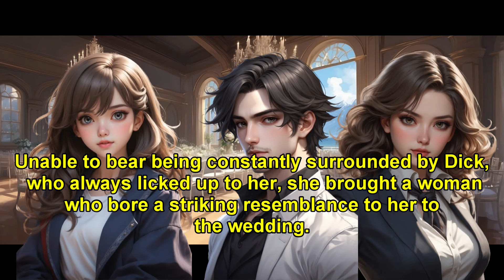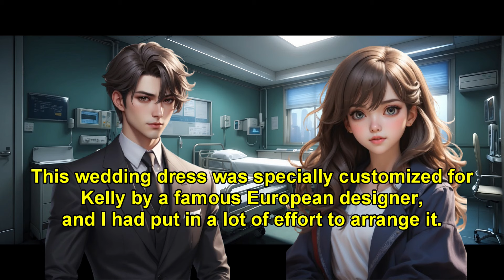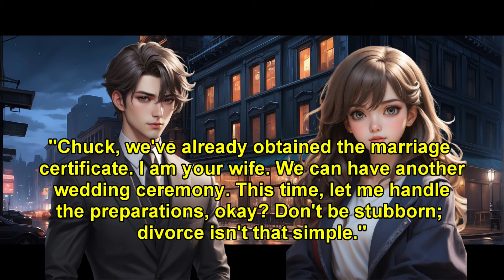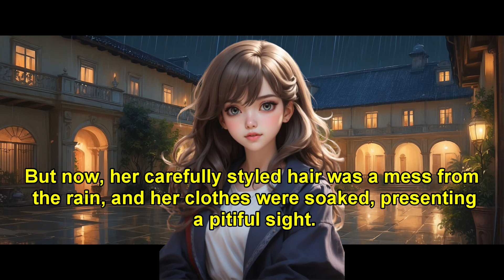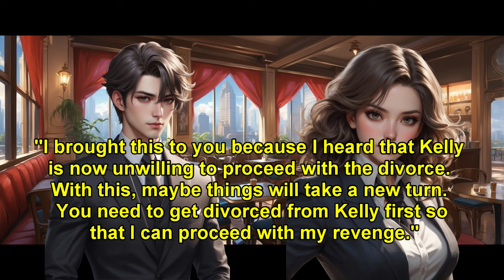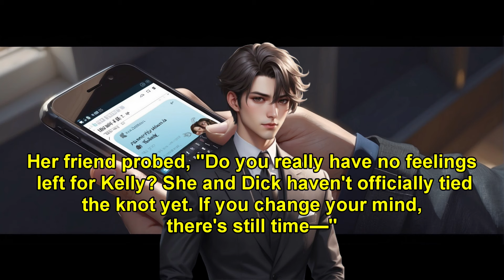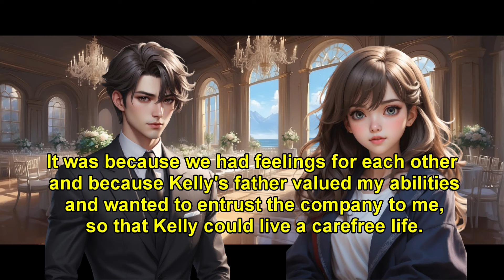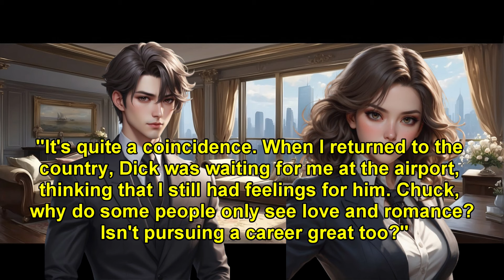My wife ran off with her ex-boyfriend, so I married his ex-girlfriend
On the day of our wedding, my newlywed wife ruined the meticulously planned ceremony.

All because her lapdog brought a woman who bore a striking resemblance to her.

The woman smirked provocatively at my wife and said, "Kelly, thank you for taking care of Dick all these years."

In a fit of rage, my wife lost control and engaged in a physical altercation with this woman.

The scene erupted into chaos.

There I stood on the stage, holding the wedding ring, feeling utterly alone.

The spectacle made me feel like an outsider.